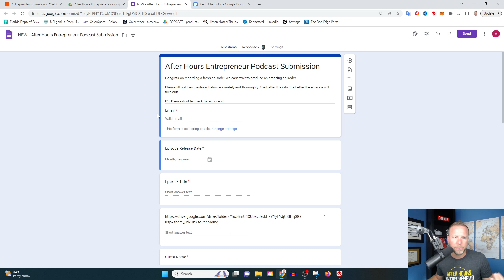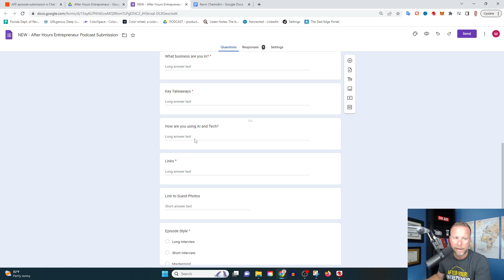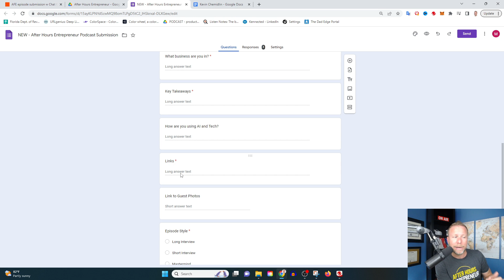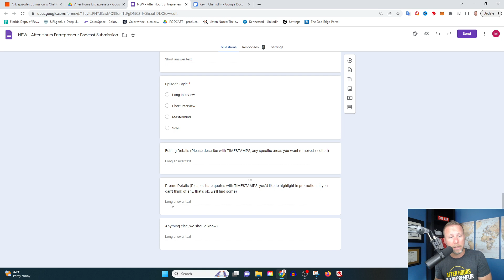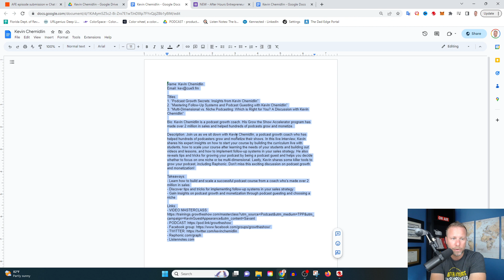How to Automate Podcast Show Notes with Chat GPT and Zapier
Want to automate your podcast descriptions?

I'm going to show you how to use Google Forms, Zapier, and Chat GPT to put your show on autopilot.

🌎 My mission is to help you grow your business through the power of podcasting and media production. Every business needs to have a show. Let’s make a great show together.